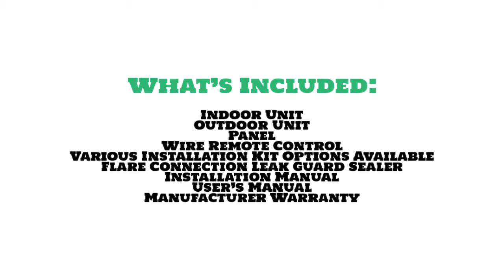Cassette Mini Split Heat Pump.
cassette mini split heat pump,mini split ceiling cassette vs wall mount,mini split ceiling cassette reviews,3 zone mini split ceiling cassette,mini split ceiling cassette dimensions,mitsubishi ceiling cassette

Cassette Mini Split Heat Pump. Cassette units is designed to be mounted as recessed into the ceiling, where only a decorative air exchange panel is visible. Buy Mini Split Cassette Air Conditioner Heat Pump System. Price: $1,638.00 ex. tax. and Price: $1,368.00 ex. tax.